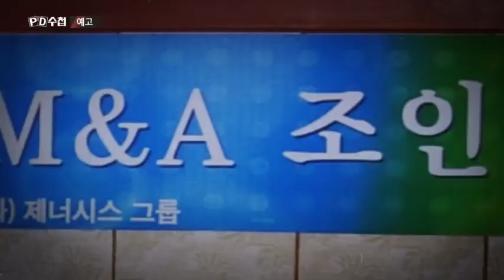[예고] 치킨전쟁2 BBQ vs BHC - PD수첩(12월8일 화 밤10시40분 방송) MBC201208방송